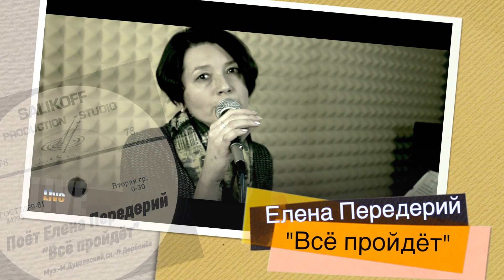Елена Передерий-"Всё пройдёт"